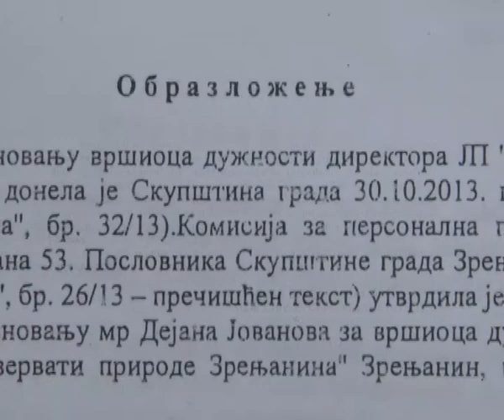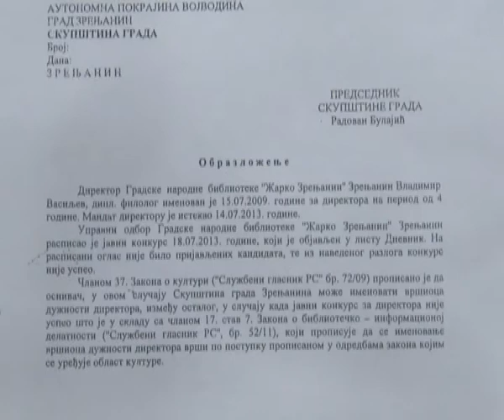NASTAVAK 13 SEDNICE